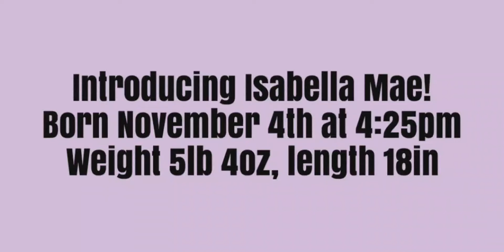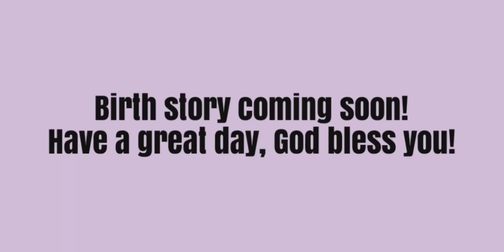We had our miracle baby Isabella Mae!